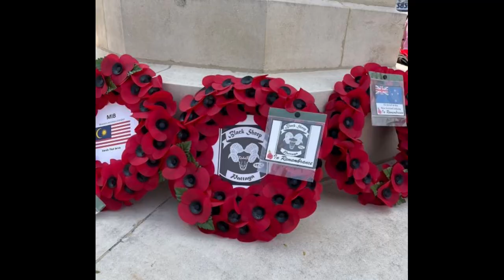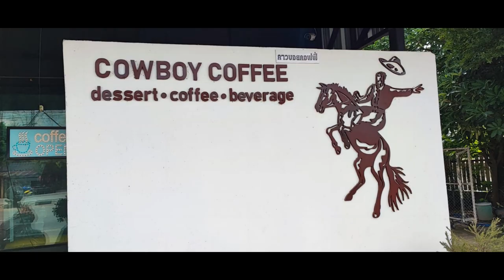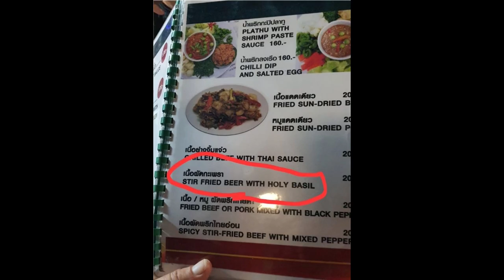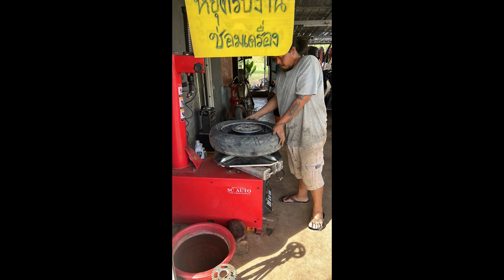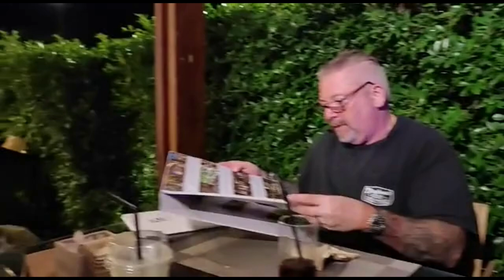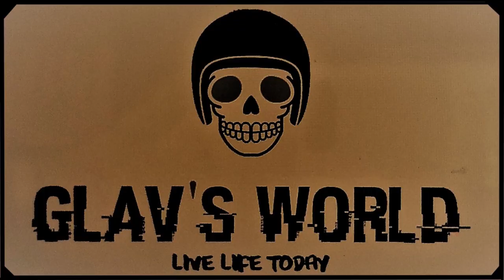Glav's World Ride with the Black Sheep Motorcycle Club Annual Ride around Northern Thailand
This ride with BSMC is a 11 day/10-night ride heading north out of Pattaya taking in Kanchanaburi, Nakon Sawan, Phu Rua, Nan, Chiang Mai,Mae Sariang, Tak, Phetchabun, Khao Yai, then home to Pattaya. A Great Ride indeed!